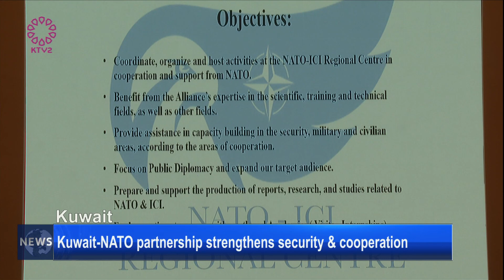Kuwait-NATO partnership strengthens security & cooperation